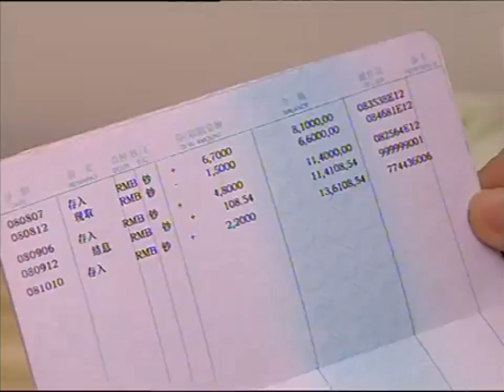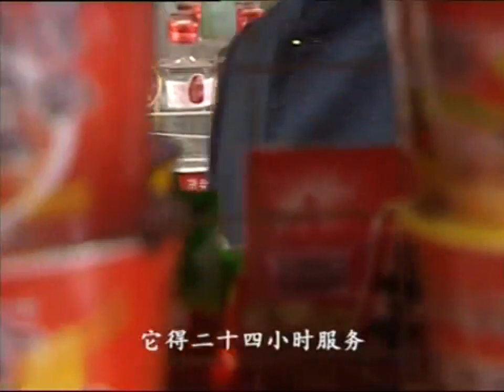賭神在世！麻將老手看不起腦癱老漢，不料腦癱老漢一出手就讓三個麻將老手輸到兩眼發慌，真是神了